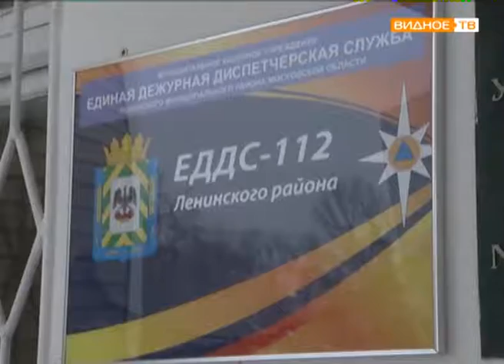"Холода атакуют" - предупреждение МЧС